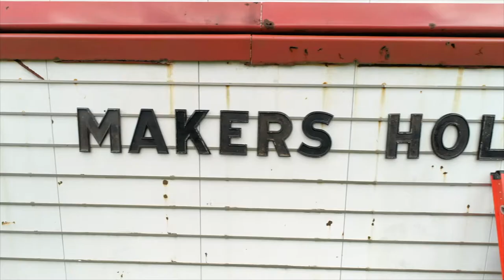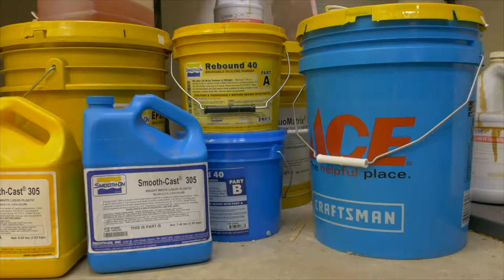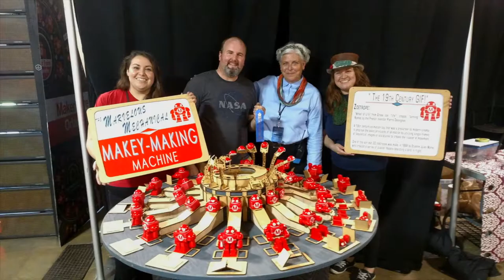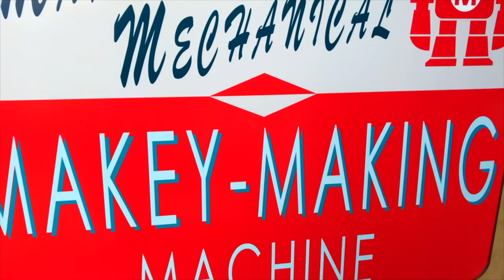I Make Zoetropes | Makers Hollow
The Maker Effect Foundation is proud to present the second release in a series of documentaries highlighting the amazing maker talent in Central Florida. "I Make Zoetropes!"  is an award-winning documentary featuring Stefan Price from Makers Hollow. Stefan relates the story of how and why he made a Zoetrope for the 2017 Orlando Maker.
Stefan's Zoetrope won a Maker Faire blue ribbon favorite award for his amazing creation.

Come see what's next at Maker Faire 2018, on November 10th & 11th at the Central Florida Expo Center and Fairgrounds.

Awards:
Official Selection - Melrose Film Festival - September 2018
Audience Award - Melrose Film Festival - September 2018

Narrator / Maker/Artist: Stefan Price
Director / Writer / Editor: SKIP
Director of Photography / Post-Production: Alex Minor
Producers: SKIP, Allen Paschel
Associate Producer: Ian Cole